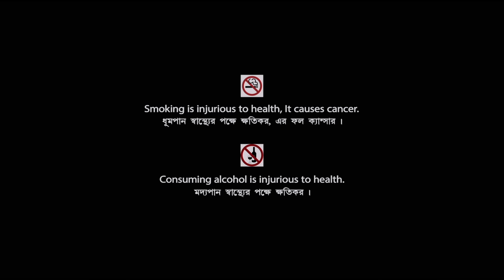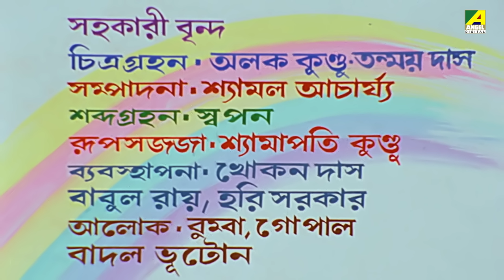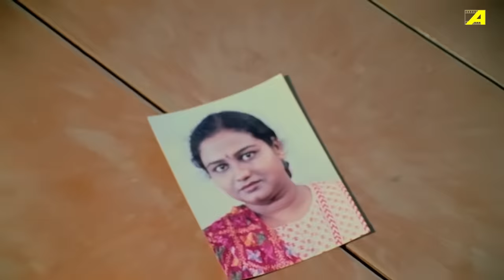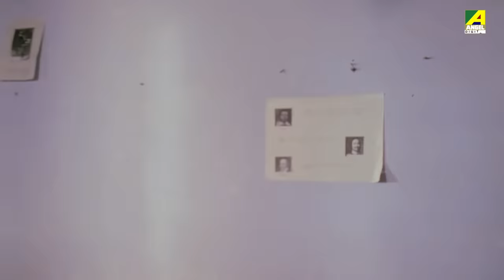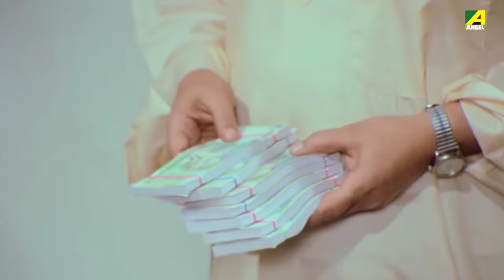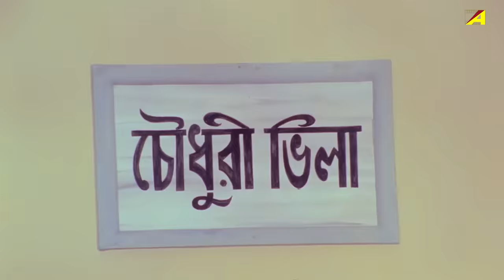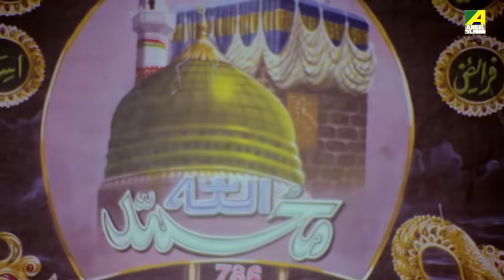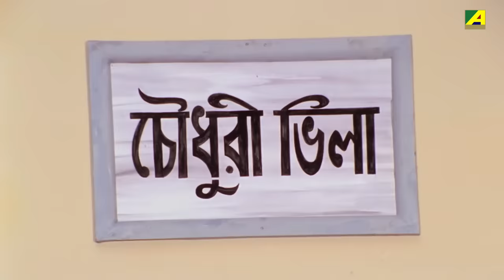Mayer Adhikar - Bengali Full Movie | Prosenjit Chatterjee | Rituparna Sengupta | Laboni Sarkar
Watch the Bengali full movie Mayer Adhikar : মায়ের অধিকার বাংলা ছবি on YouTube. The Bengali Film Mayer Adhikar was released in the year 1998, Directed by Narayan Ghosh, starring Prosenjit Chatterjee, Rituparna Sengupta, Lily Chakravarty, Bodhisattwa Majumdar, Laboni Sarkar, Biplab Chatterjee, Mrinal Mukherjee & Others.

Movie : Mayer Adhikar
Language : Bengali
Genre : Drama, Family
Producer : Narayan Ghosh, Tapas Chakraborty
Director : Narayan Ghosh
Story : Shibli Sadik
Music Director : Satya Saha
Lyricist : Ahmed Imtiaz Bulbul, Pulak Bandyopadhyay
Playback : Indranil Sen, Srikanto Acharya, Agoon, Subir Nandi, Keya Acharya, Sreeradha Bandyopadhyay
Release : 1998
Star Cast : Prosenjit Chatterjee, Rituparna Sengupta, Lily Chakravarty, Bodhisattwa Majumdar, Laboni Sarkar, Biplab Chatterjee, Mrinal Mukherjee, Chandra Mukherjee, Basanti Devi, Gyanesh Mukherjee, Debnath Chatterjee, Ashok Mukherjee, Supriyo Sinha, Fakir Das Kumar, Purnendu Mukherjee, Raja Dey

Synopsis:::
Jai is a rich businessman, who marries his employee’s daughter Asha. Jai’s mother doesn’t accept her and hatches a conspiracy to separate them. Asha is pregnant at the time she is kicked out of the house in Jai’s absence. Asha’s son Robin grows up to seek revenge on the injustice meted out to his mom.